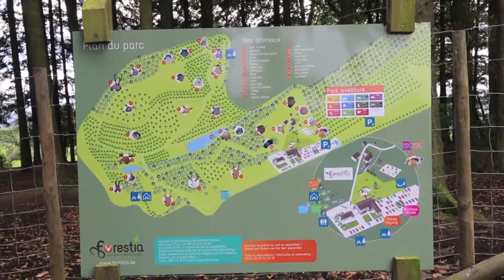Forestia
Forestia is een dierenpark gelegen bij de plaats Theux in de Ardennen, België. Dit filmpje geeft een indruk van de inheemse dieren die je in dit mooi aangelegde park ziet.